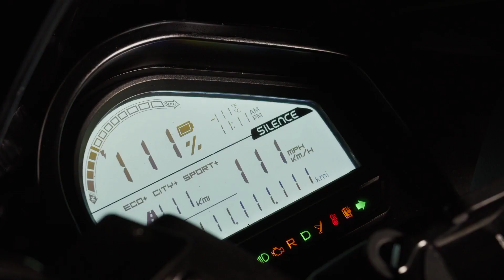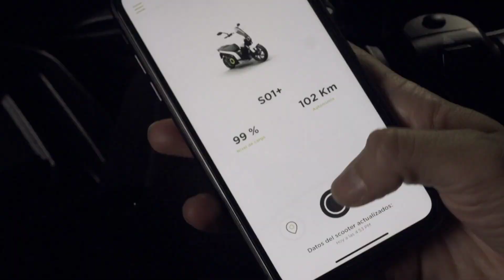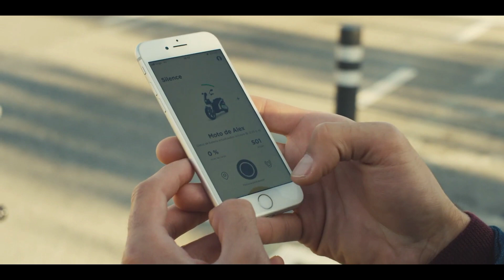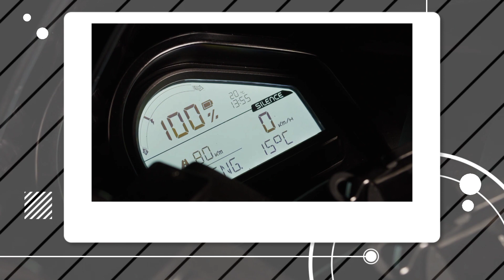Upcoming Silence SO1 Electric Scooter in India |Silence SO1 Plus First Look | Silence SO1 Plus 2022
2022 Silence SO1 Plus Scooter Next Gen Model | Silence SO1 Plus First Look | Silence SO1 Plus 2022

So Hello everyone, main hoon Rishabh malik  Welcome karta hu apka, aaj ki iss video me ham aapke liye ha MG MOTOR Ki UpcomingCar MG Mini Ev jo India me 2023 me launch hone wali hai.
ye Video bahut hi exciting hone wali hai, agar apko video aachi lage toh Like aur comment karna mat bhul na, me apse milta rahunga aisi hi videos me, Love you Guys.y